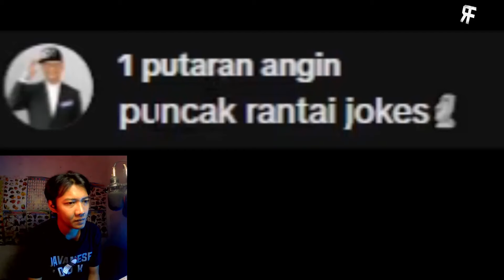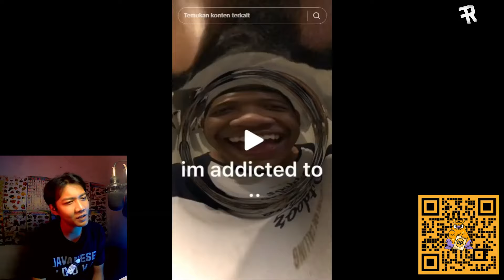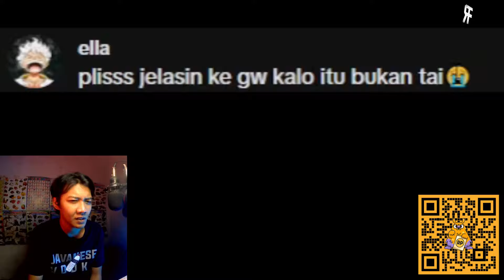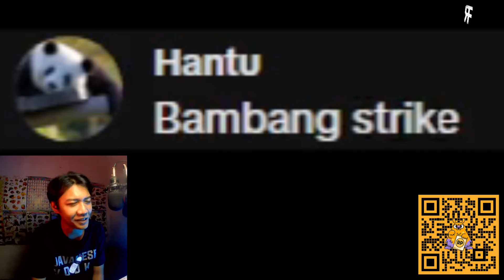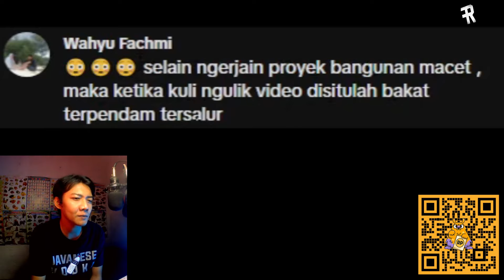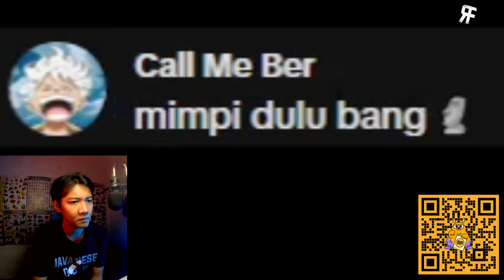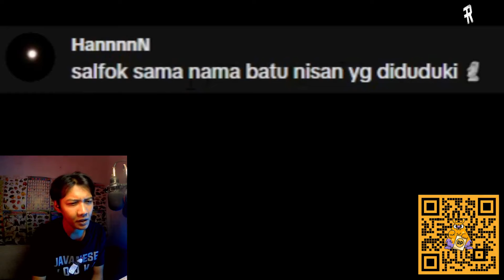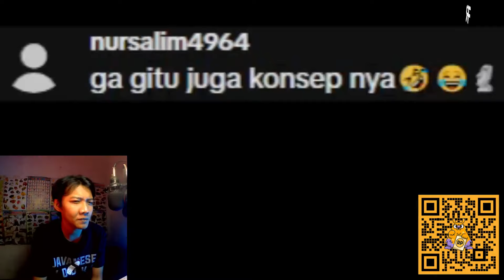WAYAHE WONG KOK UNIK TAMPIL LEVEL ULTIMATE | KUDU GUYU #163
hai gathelers
saya mau ajak kalian buat bikin konten reaction meme indonesia lucu cringe bikin ngakak dengan humor jokes bapak bapak jelas bikin tertawa
liat orang orang bikin meme lucu berinternet dengan kegiatan warga hari ini
konten ini saya namakan kudu guyu
maaf saya menggunakan bahasa jawa atau jowo di dalam video